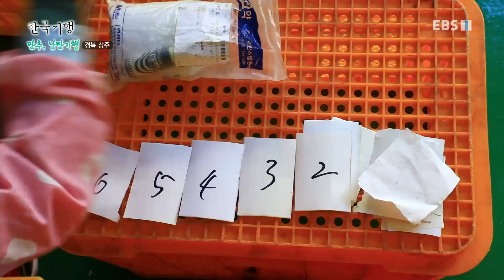한국기행 - Korea travel_만추, 낭만기행 1부- 마음이 물들다_#001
공식 홈페이지 만추, 낭만기행 1부- 마음이 물들다,

경북 상주 밤원마을의 곶감만드는 날. 감 털기부터 깎고 말리기까지, 마을에 50년째 살고 계신 이길종 할머니와 함께 곶감 만들기와 곶감으로 만든 주전부리까지 만나본다,